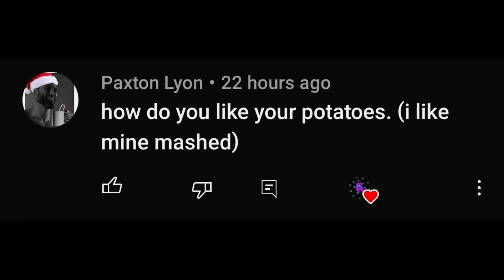A Literal Chair answers questions.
You guys have asked...questions.